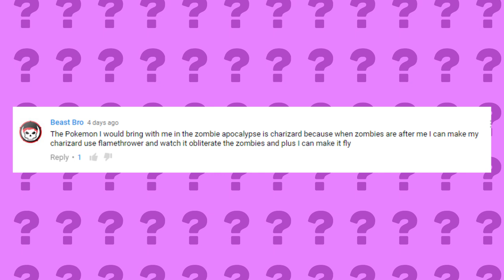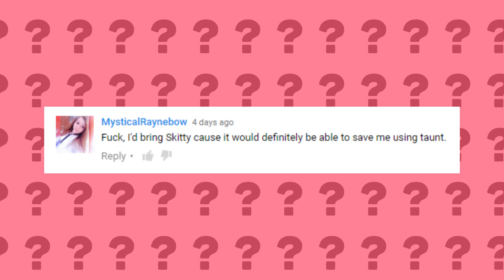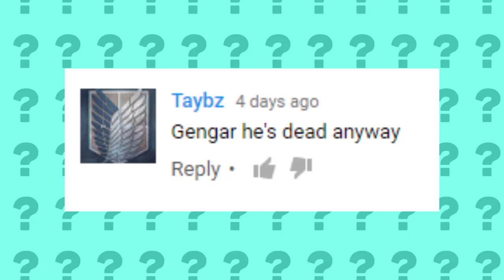What Pokemon Would You Bring To The Zombie Apocalypse? (PokeQuiz #6)